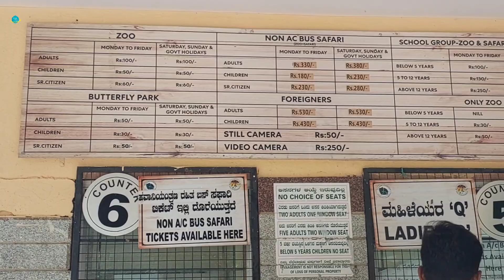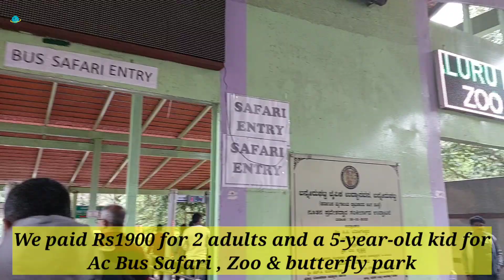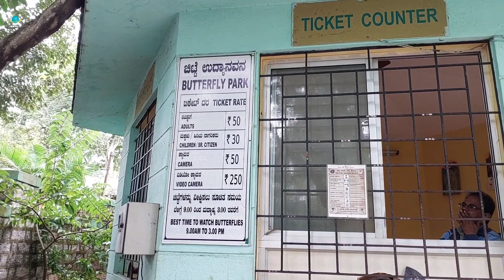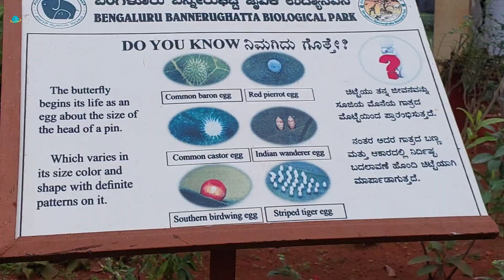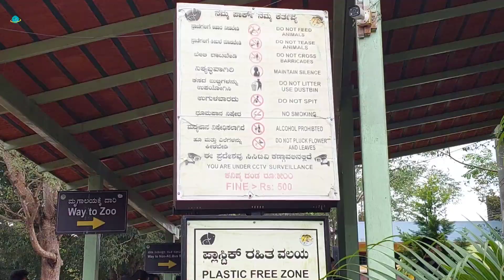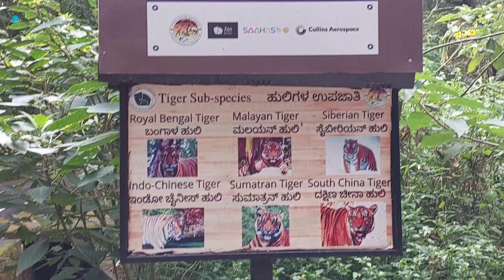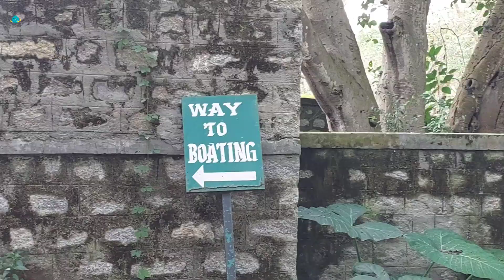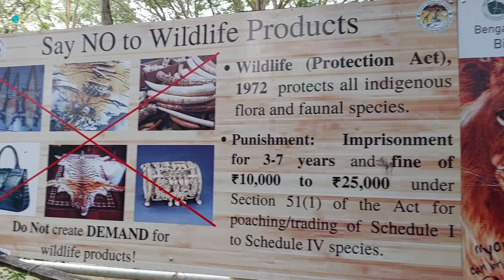Jungle SAFARI at Bannerghatta National Park| Detailed guide|Weekend trip from Bangalore|Karaj Vlog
Bannerghatta National Park is a go to destination for people who want to explore some places as part of a day trip from banagalore or weekend trip from Bangalore , Bannerghatta National Park has Safari , Zoo and Butterfly park .

You are sure to have some time spent at this place . You have so many restaurants to look at for your lunch or snacks or just a tea .

Bannerghatta National Park is  well maintained and a safari is a must here .

For detailed guide checkout the detailed video now .

if you find my video interesting and informative do susbcribe to my channel .